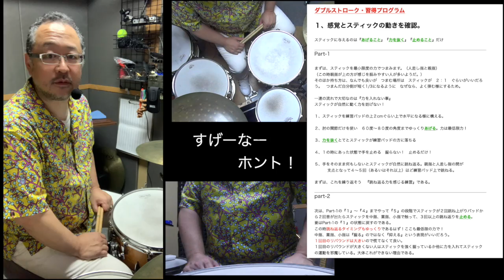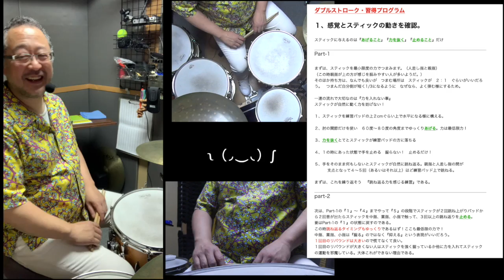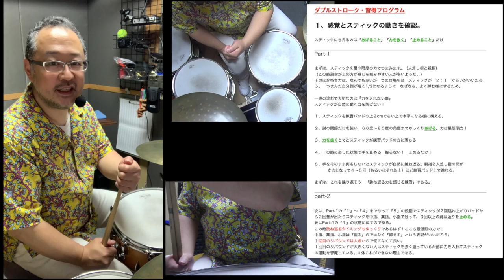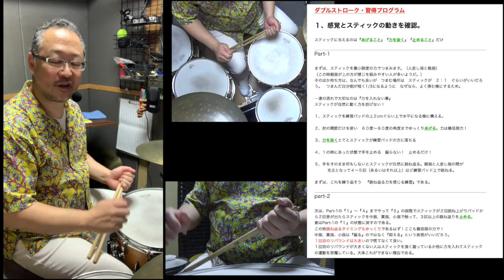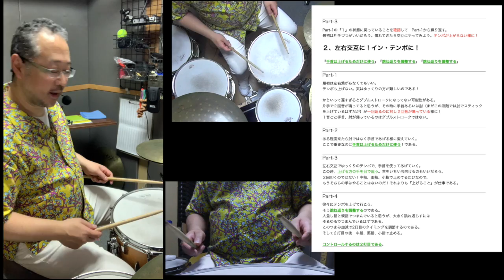ルーディメント ０４ダブルストローク 習得＆レベルアップの動画です。参考にしてみてください。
その他の動画が段階別に整理されています。是非利用してやってください。

都内でレッスンやってます。上のリンクからどうぞ。無料体験レッスンもあります。